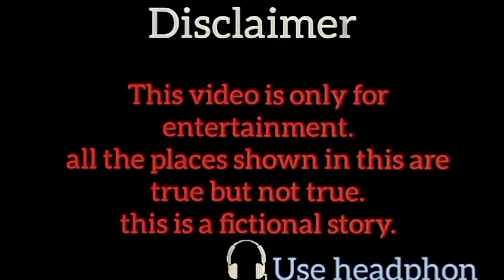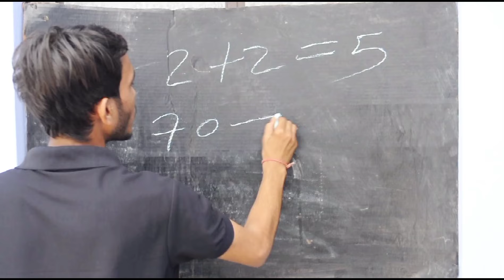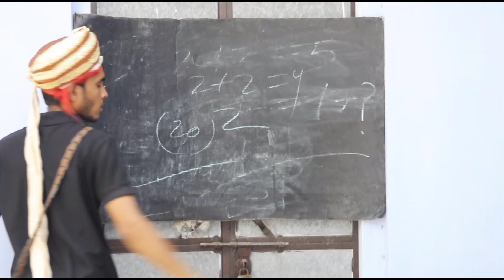SCHOOL LIFE |RDM